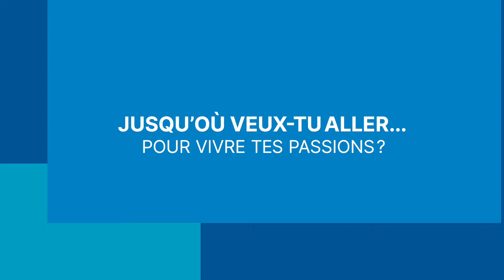Jusqu'où veux tu aller... pour vivre tes passions?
Le travail de Cédric lui permet de vivre sa passion pour le sport au quotidien. Son métier? Enseignant de mathématique dans une école privée!